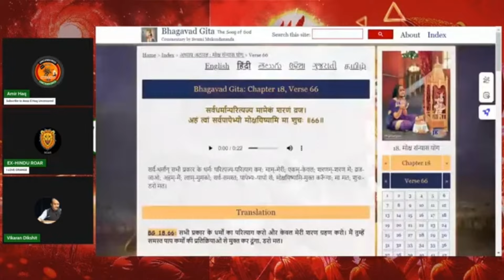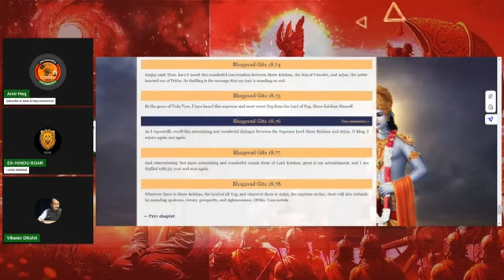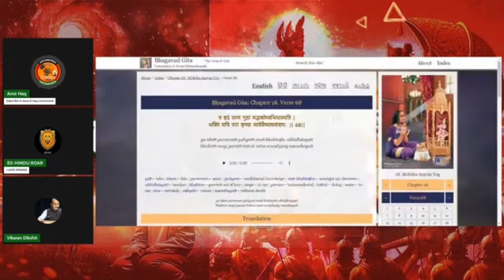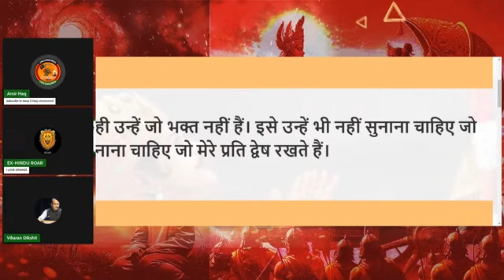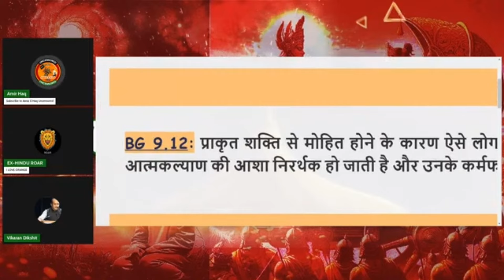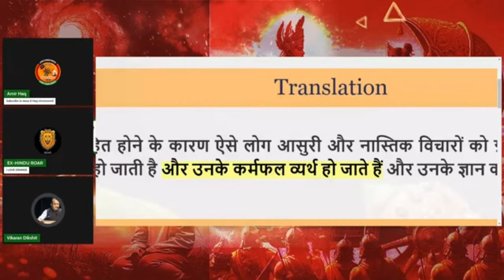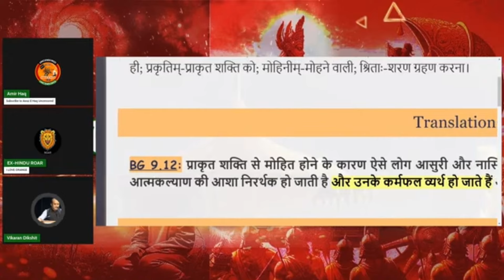Sanatan Dharm ke Anusar Bhagat Singh Nark Me 😱 || Amir haq || Awaz e haq